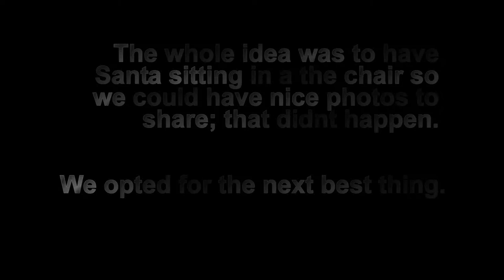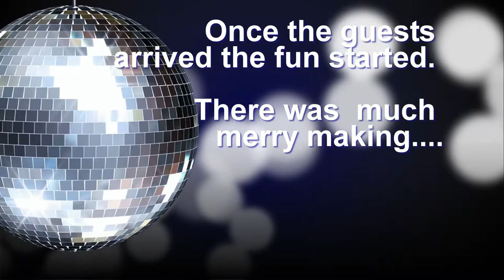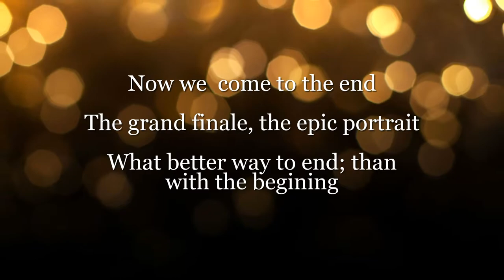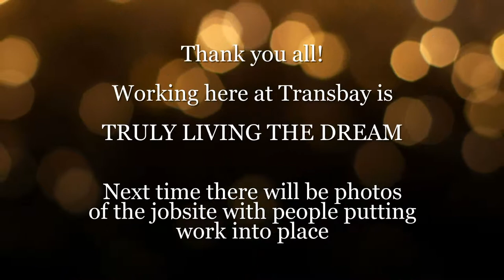Webcor Holiday Party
Party for the Webcor employees at the Transbay Transet Center